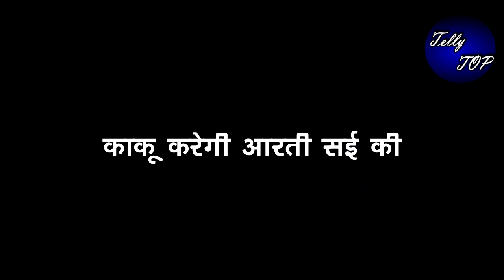GHKKPM || SAI की होगी सर्जरी पूरी “ यूँ विराट बहाएगा आंसू”